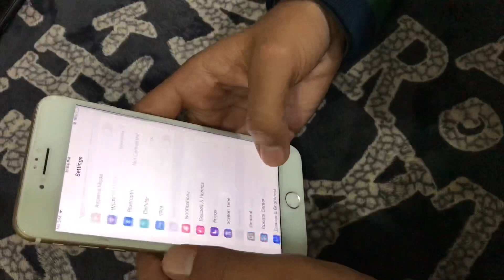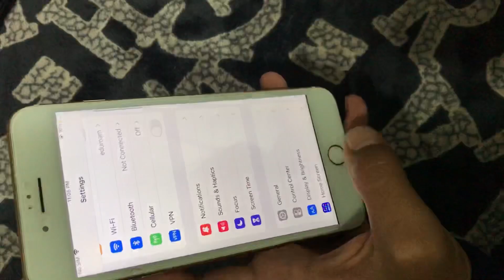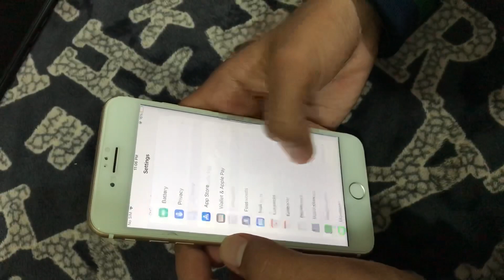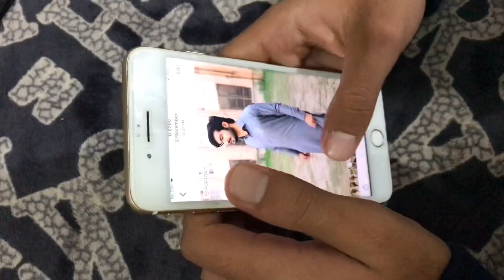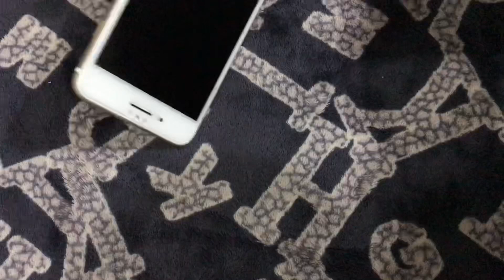Iphone 7 plus review | Iphone 7 plus In 2021 | 7plus price in Pakistan 2021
The front camera is 7 MP. If something missed you can comment that. Also the ram is 3gb, Sorry for that too.